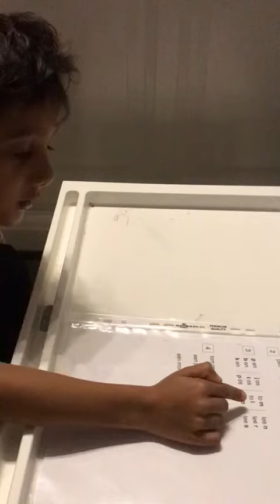24 October 2022